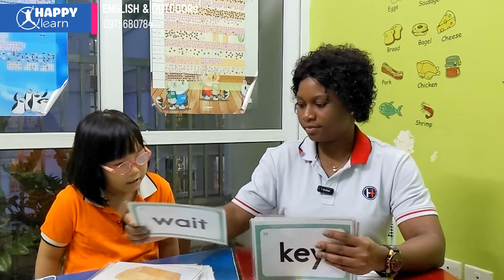Phonics 3 Speaking Test - Thu Thao - Happy Learn English